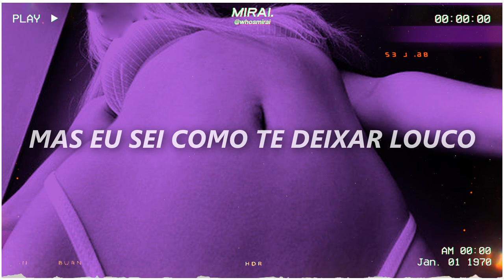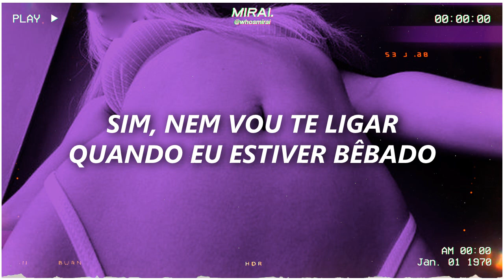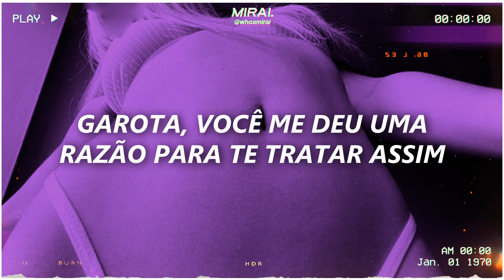daniel di angelo - drive you insane [legendado/tradução] | (church effect) 🎧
daniel di angelo - drive you insane [letra]

pain
that shit never leaves you the same
it knows how to play with your brain
but i know how to drive you insane

put my girl on the back
and i'm riding tonight
but when i get my chance

swear i'll fuck you right
and if you drink my pain
you can swallow my pride
and if you curse my name
baby fuck your life

and i know you want it, baby
you know i want you
don't underestimate the things that i could do
i know you wish us apart
don't want it her way
well i just fucked her all night
she'll have a good day

yeah, you
yeah you know what you did
yeah you know that you fucked up my love life
now you wanna get lit

what, girl
what the fuck did you say
i won't put you on the front of the book
and you won't even get a page babe

play your games and you won't even get a taste
yeah you won't even get hit up when i'm drunk

you won't even get laid
you won't even get paid
you won't even get play
'cause i know how to get my way

i just put my girl on the back

yeah you text me all night
to see if i'm alright
to get to my dark side
you've fucked with the wrong type

baby, i'm the wrong guy
i thought you were for life
i thought you were all mine
so i put my girl on the back

riding right past your house
and when you see her face
you'll know what i'm about
'cause i know just how to drive you insane

baby, i know just how to play your games
i know you want it, baby

girl, you gave me a reason to treat you this way
i should've never even loved you in the first place